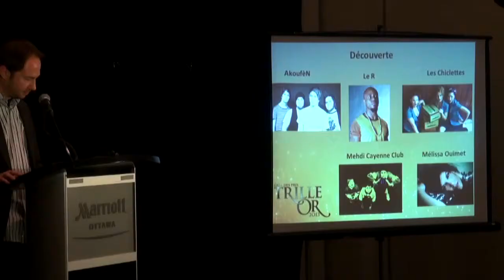Prix Trille Or Web Ruby